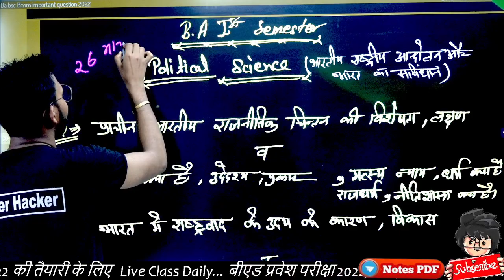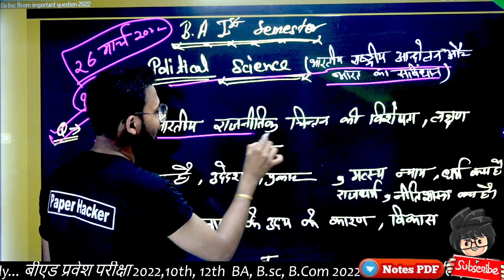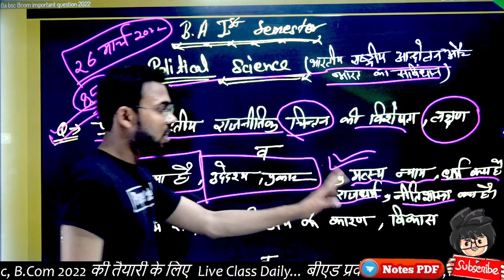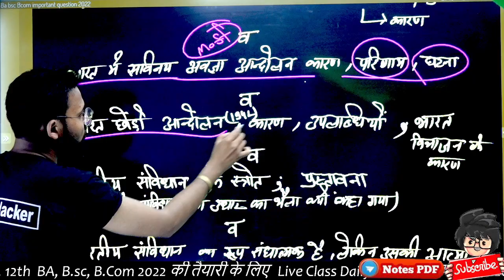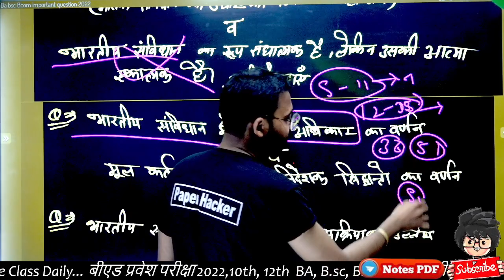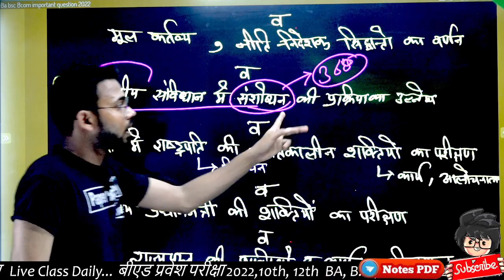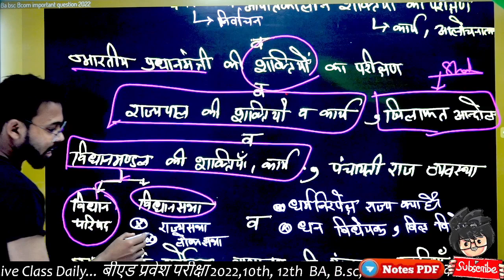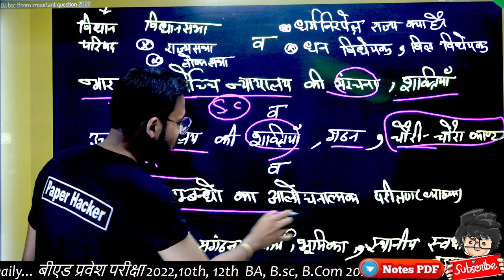RMLAU today News, BA 1st semester Political science paper 2022, 26 March 2022 में आने वाले प्रशन